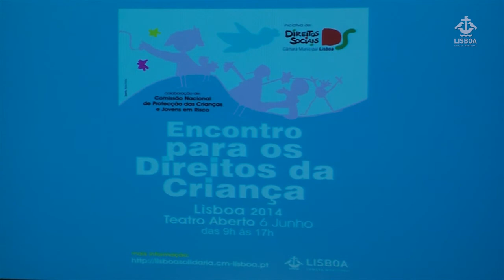Encontro para os direitos das crianças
Teve lugar no passado dia 6 de junho, no Teatro Aberto, um primeiro encontro para debater os direitos da criança. O encontro foi organizado pela CML em parceria com a Comissão Nacional Proteção de Crianças e Jovens em Risco e Comissões de Proteção de Crianças e Jovens de Lisboa (CPCJ).